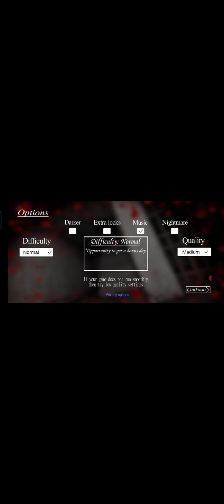I can't escape from granny's house/CHAPTER 1